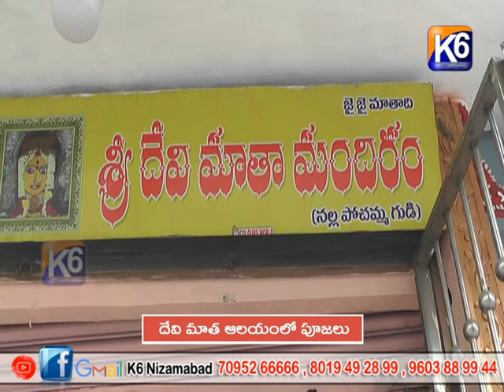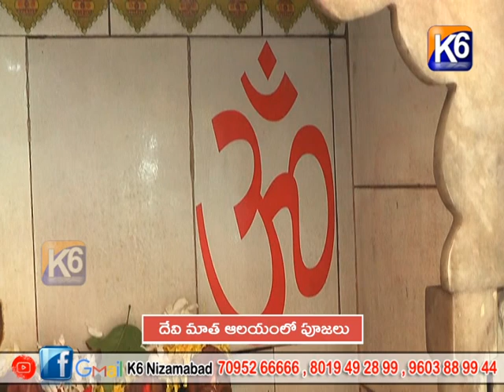దేవి మాత ఆలయంలో పూజలు|| K6 NEWS 23-09-2022